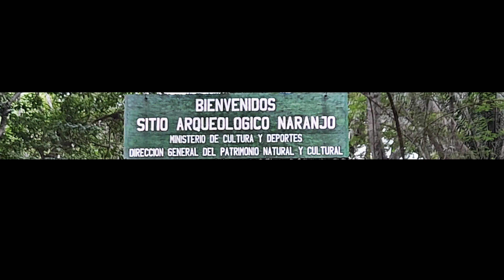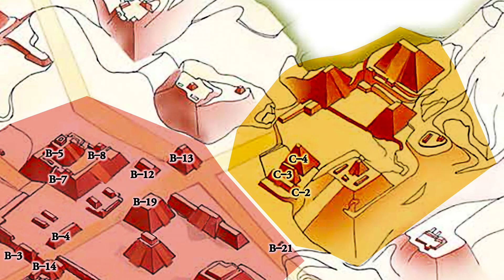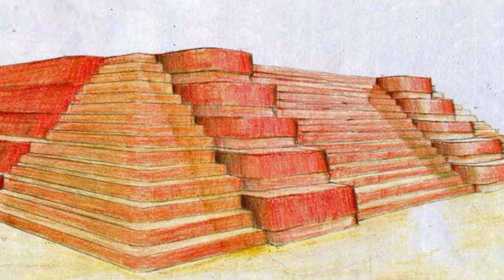Sitio Naranjo Sa'al, El Petén.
Naranjo Sa'al, fue una poderosa ciudad del Clásico Maya. Es la tercera más grande de El Petén, lo que permite entender su importancia en la región.
Actualmente es parte del proyecto Yaxha, Nakum, Naranjo que pretende poner en valor los sitios y recuperar diferentes edificios, de manera que el visitante actual se forme una idea de la grandeza de estas ciudades y de quienes las habitaron.